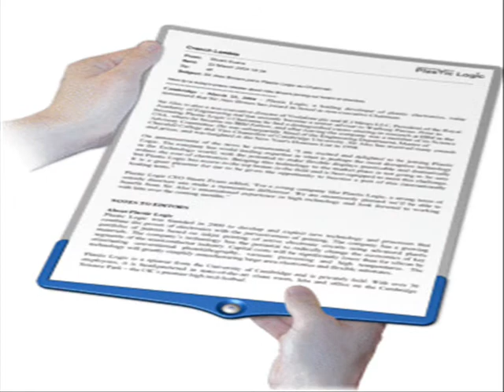CTS Epaper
Treball de Blanca Puig. Tecnologia Industrial 1r Batxillerat 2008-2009